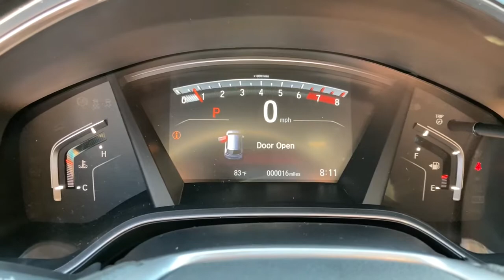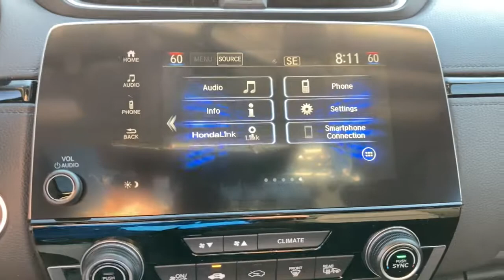2021 Honda CR-V Jacksonville, Orange Park, St. Augustine, Gainesville, Nocatee FL ME020871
Platinum White Pearl New 2021 Honda CR-V available in Jacksonville, Florida at Duval Honda. Servicing the Orange Park, St. Augustine, Gainesville, Nocatee area.

Duval Honda
1325 Cassat Avenue

2021 Honda CR-V EX **CAR WASHES FOR LIFE ** 5 DAY MONEY BACK GUARANTEE **1ST OIL CHANGE FREE **COMMISSION FREE SALES PEOPLE. Recent Arrival! 28/34 City/Highway MPGbrbrPrices are plus tax tag title dealer added accessories $198 Electronic Filing Fee and dealer pre-delivery service fee in the amount of $899 which charge represents cost and profit to the dealer for items such as cleaning inspecting and adjusting new and used vehicles and preparing documents related to the sale.